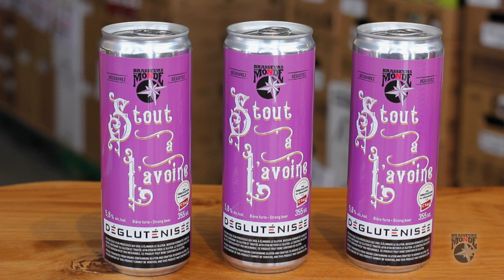Découvrez la Stout avoine dégluténisée | Brasseurs du Monde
Cette bière noire bénéficiant d’une légère onctuosité adoucissant son aspect passablement sec. Ses saveurs torréfiées rappellent le café et le pain brulé. Résultant de l'évolution du porter, le stout, qui signifie « fort » en vieil anglais, était une version plus sèche et souvent avec des notes plus grillées. Les « Stout Porters » se divisèrent donc par des versions plus douces (Porter) et d’autres plus fortes (Stout).